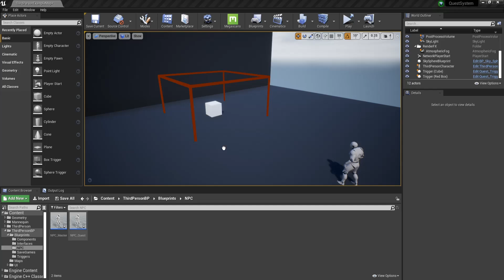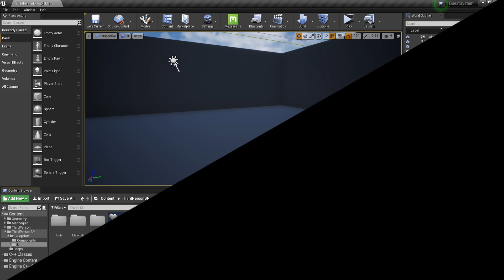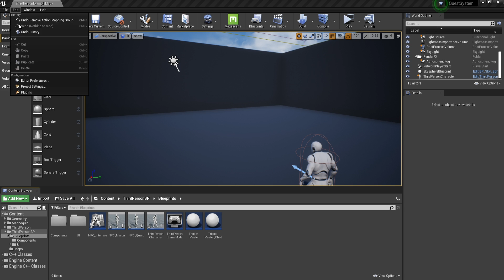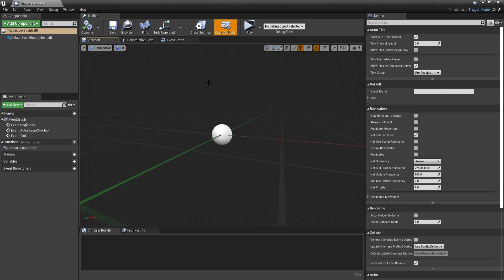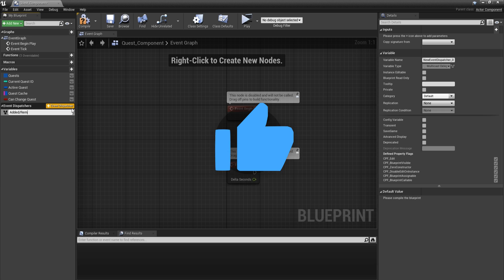Advanced Quest System: NPC System | UE4 Tutorial (EP.2)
In this UE4 tutorial, you will learn how to create a dyamic NPC system that combined with the questing system from last episode will let the player accept and go on quests!

This is the second episode of a 3-episode series, in which we will create an advanced quest system in UE4. In this episode we will finally be able to test everything we created in the first episode, meaning the quest system which is now bound to the NPC system made in this video.

NPC interaction is a big deal for developers. Having an easily-expandable system is the dream of any programmer or designer. Jokes aside, it REALLY is important, so I made sure to keep that in mind when creating this tutorial by using interfaces!
Since they are so essential to understand the underlying logic of this system, unless you're already acquainted with interfaces, make sure to read their documentation

Third episode: Not yet released

All content on Nitrogen is available for free. We, as a community, support completely free education available to everyone. Any support is appreciated for me to keep making content for free and improving it.

0:00 - Introduction
0:07 - NPC Setup
1:03 - Acceptance Screen (UI)
2:22 - NPC Interaction
3:55 - Testing
4:35 - Conclusion